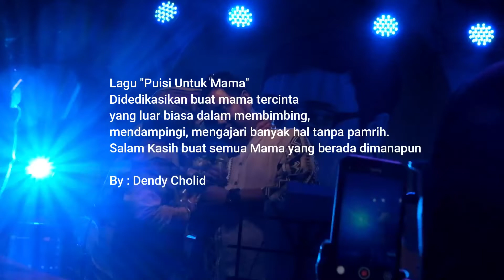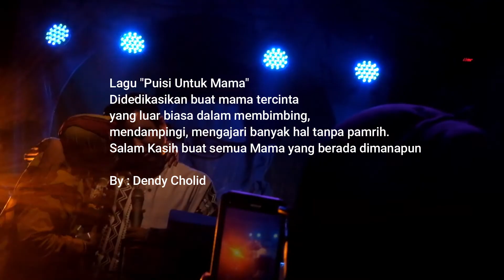Puisi Untuk Mama - Konser Jelajah Geleri DENDY CHOLID 2021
Lagu Puisi Untuk Mama di tuliskan Dendy Cholid Di tahun 2018, dan karya ini dibawakan pada konser Jelajah Galeri Dendy Cholid di Racaekek desa Rancakihiang.
lagu ini menceritakan sosok Mama dendy yang sangat luar biasa, untuk lebih jelas anda dapat mengapreseasi isi lagu yang dinyanyikan.

Judul : JELAJAH GALERI DENDY CHOLID
Pameran & Konser
20.00 - selesai
tempat : Gelari Rumahn Dendy Cholid di Kampung Rancakihiang Rt 001/RW 010 no 1 bojongloa

Produksi K-PAS Indonesia
Pendukung Kepanitiaan
Pemuda Rancakihiang, Pengurus RW Rancakihiang, Himaba